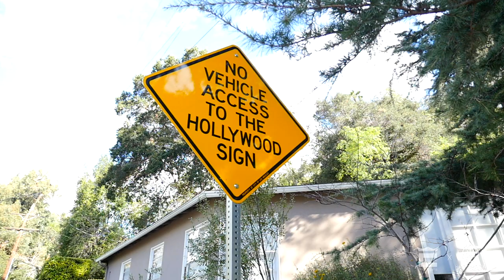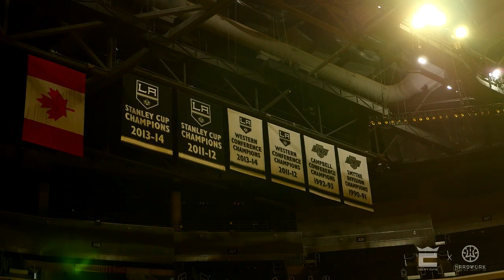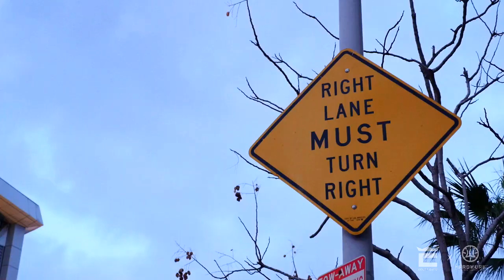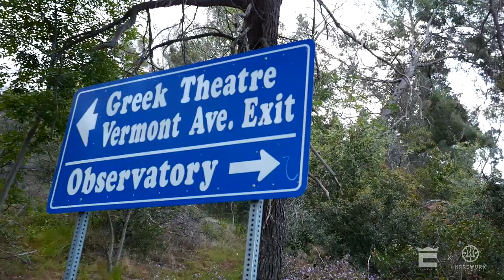Come Fly With Us: On m'a emmené JOUER au Staples Center!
Ca fait longtemps que j'ai pas publié sur notre youtube mais je vous présente une petite série de vidéos intitulée "COME FLY WITH US" ou on va se la jouer youtubeur mode "INSIDE" activé.

En gros je vous emmène plus en détail dans le voyage que j'ai fait il y a un an tout juste à Los Angeles avec HARDWORK ASSOCIATION.

C'était juste avant que le COVID nous pète à la gueule et vu que la NBA envisage petit à petit d'accueillir du monde et que vous seriez surement intéressés comme moi pour aller voir des matches NBA, bah je vous embarque avec moi avant que vous y alliez vous même!

Un épisode = 1 jour

Bienvenu dans le jour 1 de ce voyage de fou furieux!

Tous les commentaires sont les bienvenus. Love